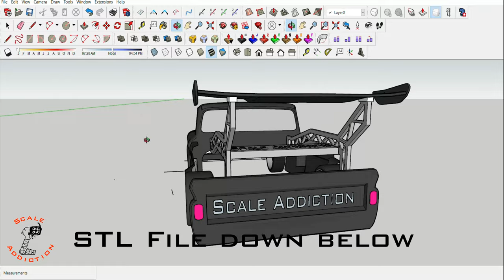3D Printed 10th Custom Chevrolet C10 1962 part2 FOR SAKURA D5 CHASSIS / Scale Addiction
3D Printed 10th Custom Chevrolet C10 1962 part1, you can print it on any small 220x220 mm 3d printer, the 10th Chevrolet C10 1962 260mm wheelbase FOR SAKURA D5 CHASSIS  and also i will show a parts how to design printable model in SketchUp,
this is an easy way to make rc car scale body(shell) at home and painted it however you like